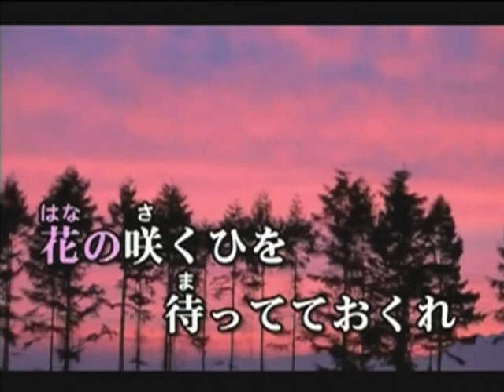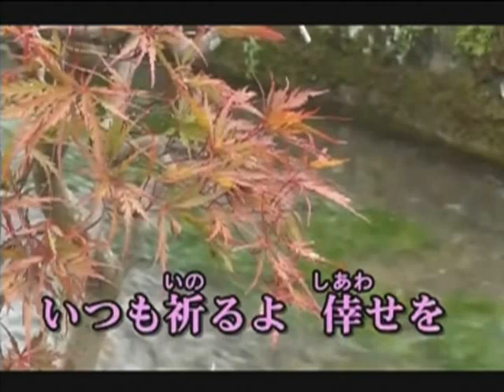嘘じゃないんだ 三船浩 カバー KAREN